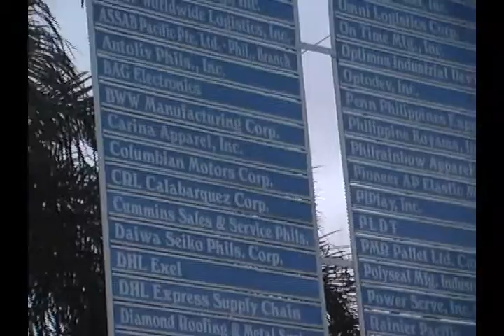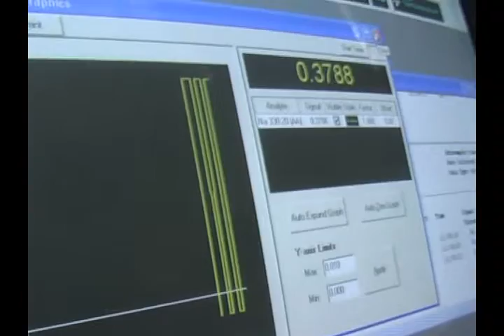CRL Environmental Corporation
This video was made for CRL Environmental Corporation, a full-service environmental testing laboratory and one of the premier environmental testing laboratories in the Philippines and in Asia.